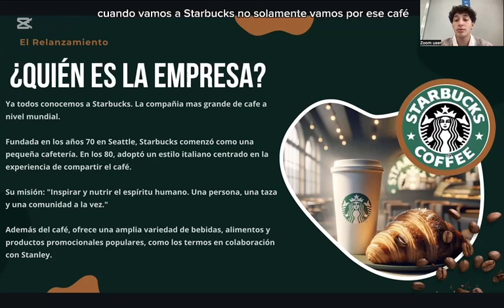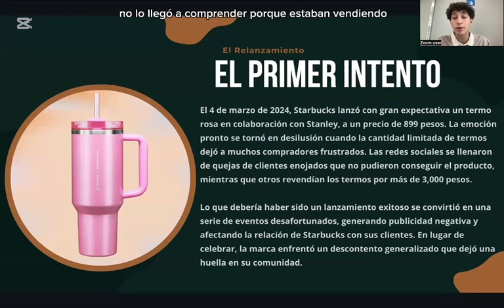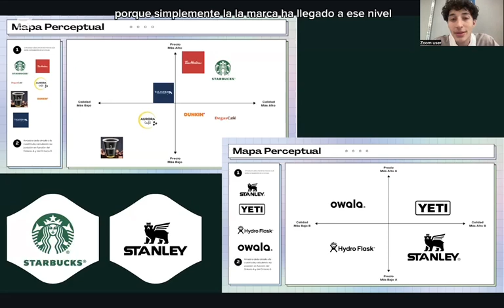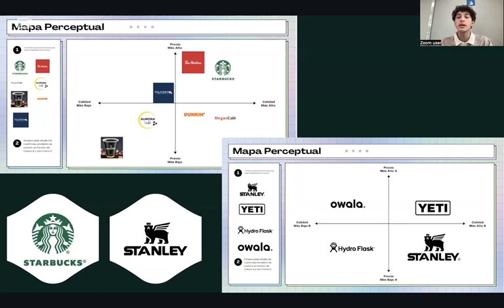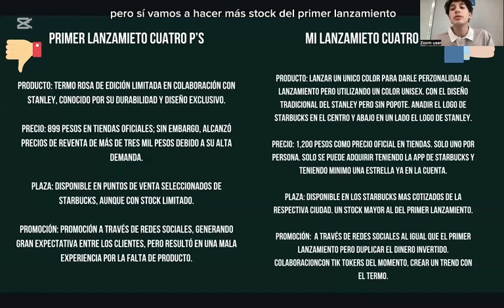Starbucks X Stanley El Relanzamiento